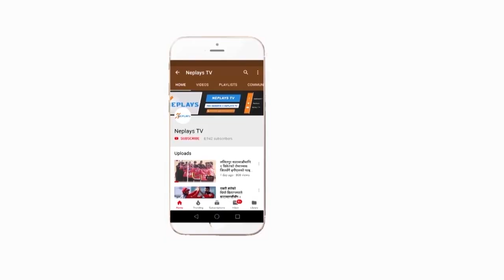Nepal cricket Team farewell for Eastern Region T-20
Edit: Manoj Basnet
Camera : Amar Bhandari
Producer: Mukti Babu Regmi
Post Production: Neplays Media Management.